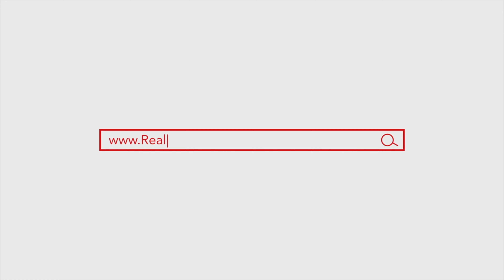For Sale Fully Furnished 2 Bedroom Ground Floor Condo in Puerto Plata Dominican Republic 🇩🇴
Listing Price:$239,000 USD

Welcome to your dream coastal getaway! This remarkable ground-floor condo offers the epitome of convenience and relaxation. Featuring 2 generously sized bedrooms and 2 modern bathrooms, this spacious gem is just steps away from the pristine sands of Cofresi Beach, allowing you to indulge in the sun and sea whenever your heart desires.

Situated within a short stroll of the world-renowned Ocean World, as well as a variety of enticing restaurants, lively bars, and a convenient mini market, this location is truly a paradise for both leisure and entertainment enthusiasts.

The condo’s open space design seamlessly combines the living and dining areas, creating an inviting atmosphere that is perfect for gatherings and relaxation. The well-appointed kitchen is a chef’s delight, offering ample space and top-of-the-line appliances that make culinary endeavors a breeze. The adjacent laundry room, complete with a washer and dryer, adds practicality to your beachside lifestyle.

Imagine waking up to the sight of a beautiful pool area accompanied by a charming gazebo. This picturesque scene can be enjoyed right from the comfort of your living space, providing a tranquil and serene backdrop to your daily life.

Not only is this condo a feast for the eyes but it also comes fully furnished, ensuring you can move in with ease and begin enjoying the coastal lifestyle immediately. Alternatively, seize the opportunity to generate income by renting it out to eager vacationers seeking a slice of paradise.

For those interested in the investment potential, don’t hesitate to inquire about the comprehensive investor summary tailored specifically for this exceptional condo. Whether you’re looking for a personal retreat, an income property, or a combination of both, this condo is ready to exceed your expectations.

Seize the moment and make this amazing condo your own.

Agent Joe Reid
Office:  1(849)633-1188